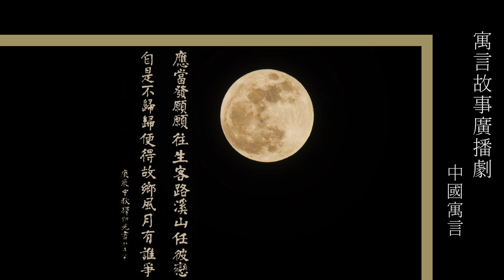香港電台"中國寓言"_119梓人傳/東海黃公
感恩諸佛，菩薩，祖師/高僧/大德/護法善神，十方三世眾生及父母，香港電台，所有故事內人物/製作組/參與單位/主播/護持/流通轉載的朋友們。阿彌陀佛 🙏🙏🙏